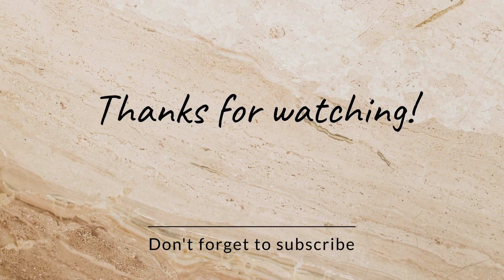Rute Spot Mancing Di Kampung Sembilangan Bekasi - Sunge Jingkem Hutan Mangrove - Motovlog Bekasi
Yuk gays khususnya orang bekasi kita explore daerah bekasi gays. Biar lebih tau tentang daerah bekasi ya gak gays. Masa orang bekasi gak tau daerahnya y kan. Yuk bantu kita explore bekasi gays salam dari motovlog bekasi